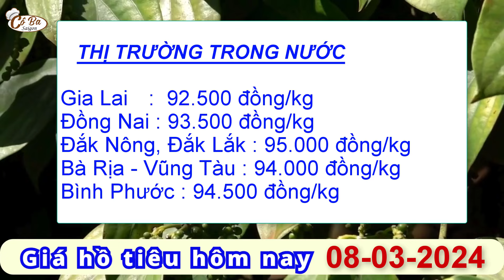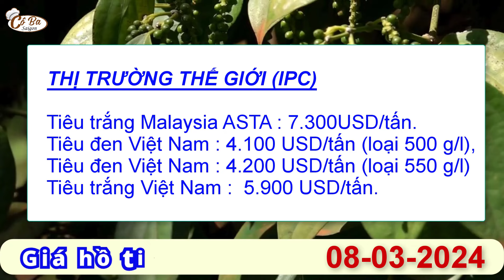Giá tiêu hôm nay ngày 08-3-2024 : Đồng loạt giảm mạnh | Cô Ba Saigon